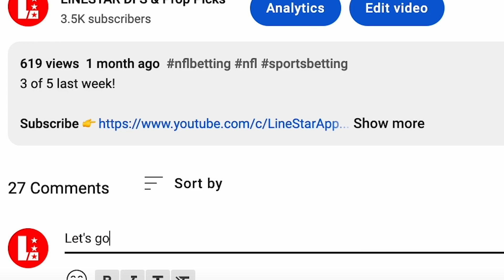UNDERDOG FANTASY BEST BALL: Top 5 ROOKIES to Target | MLB Best Ball Tips & Strategy to win 100K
Get Ready to Dominate Fantasy Baseball with Underdog Fantasy's MLB Best Ball!

SNAG THESE PLAYERS IN YOUR FANTASY BASEBALL DRAFTS! AND LEVERAGE YOUR LINEUP WITH THESE PLAYERS!

With baseball season just around the corner, The On Deck Podcast team is back with the ultimate guide to Underdog Fantasy's MLB Best Ball - "The Dinger." LineStar hosts and top fantasy baseball experts, Shannon Sommerville and Tyler Wiemann, bring you the top 5 ROOKIES TO TARGET! Our "FIVE GUYS" - Rookies to hone in on  maximize leverage in order to win Underdog Fantasy's MLB Best Ball Tournament.  Includes chalk players and sleepers!

We go over the teams and players you should be targeting to help you get to the finals and WIN!

Plus, with LineStar's premium tools, you'll have an edge over the competition.

And that's not all. Enter our Best Ball Contest and you could win $50! But the prizes don't stop there - like/comment on all 11 Best Ball videos and you'll be entered into our Grand Prize of $250! No purchase necessary.

Get ready to dominate with Underdog Fantasy and LineStar! Sign up for MLB Best Ball and THE DINGER now!

00:00 Best Ball Contest
00:36 Intro
01:45 Masataka Yoshida
03:50 Gunnar Henderson
05:11 Hunter Brown
07:02 Tristan Casas
08:28 Josh Jung